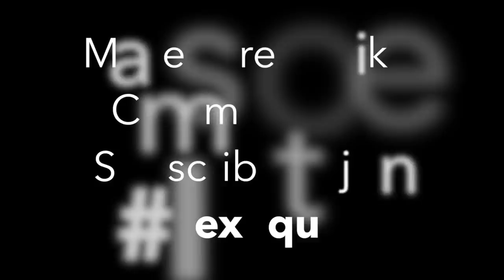A DAY IN THE LIFE OF A CONSIGNMENT SNEAKER STORE! (STEALS)